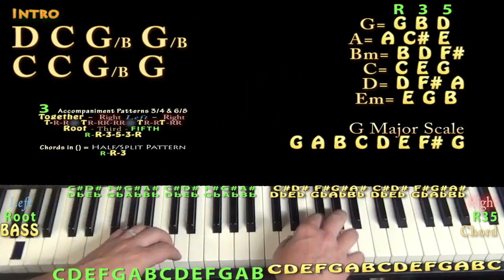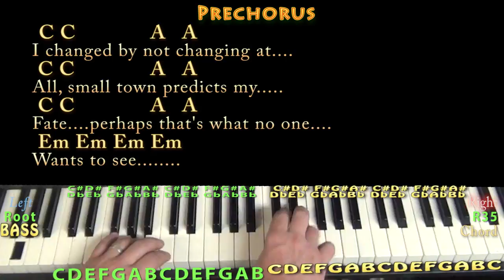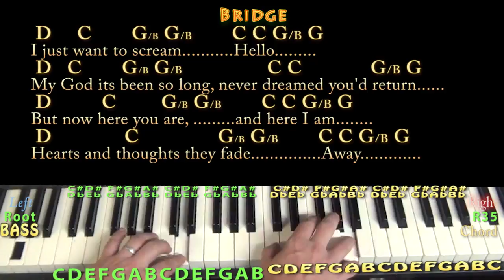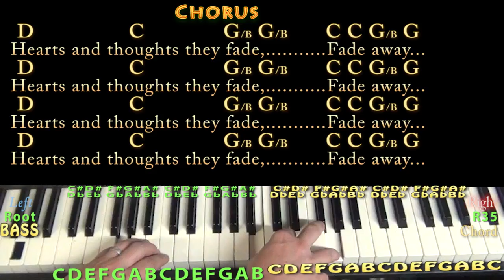Elderly Woman Behind the Counter in a Small Town - Piano Cover Lesson with Chords/Lyrics